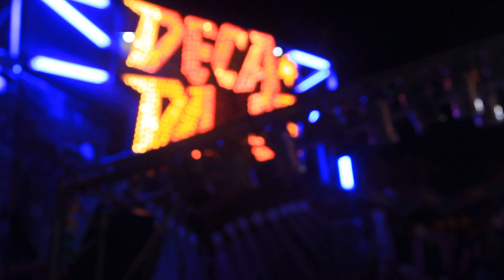Deca Dance - Verwijk & Bufkens (Hasselt 2012)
Deca Dance op de kermis in hasselt 2012 ! ! ! !

Filmed by SirKoX72